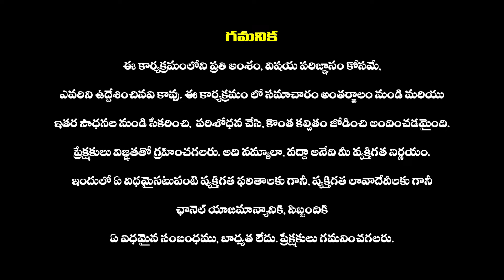నీలం మధు చెంప పగలకొడతానన్న శ్రీనివాస్ గౌడ్ బార్య సుధారాణి.. | Kata Srinivas Goud | Neelam Madhu